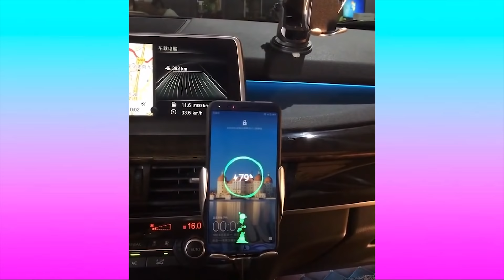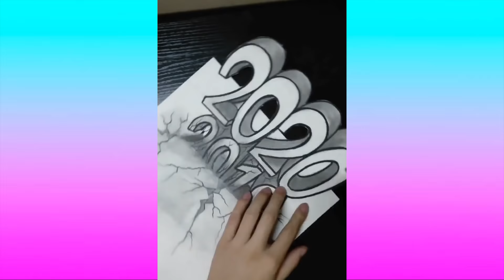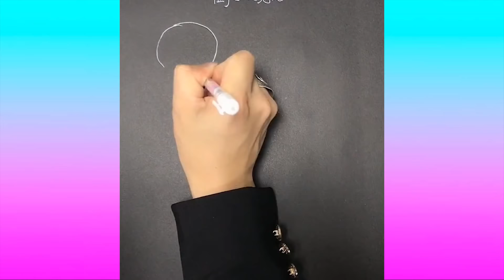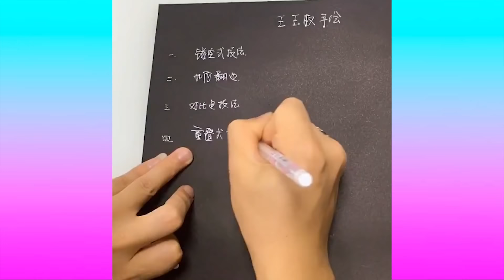Oddly Satisfying Video that Relaxes You Before Sleep - Most Satisfying Videos 2020